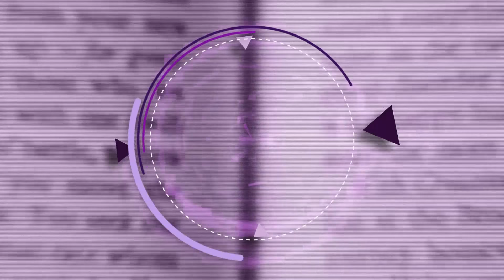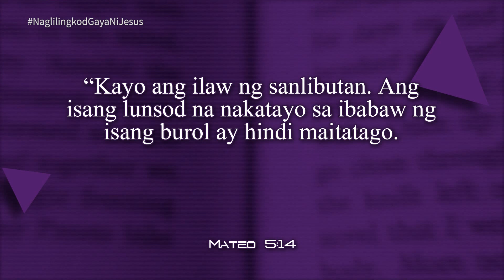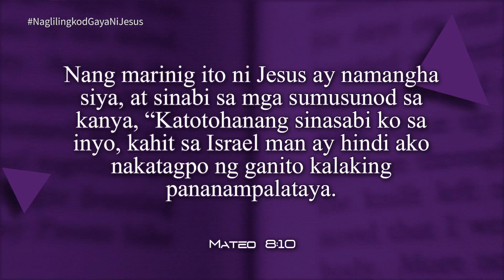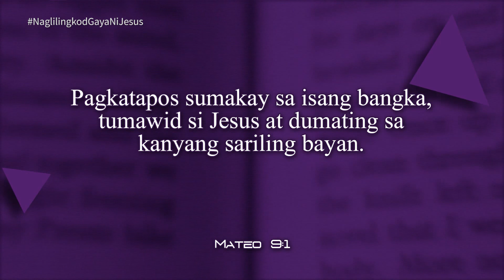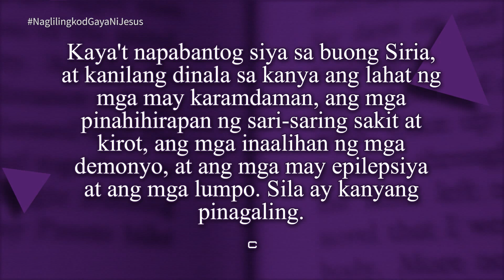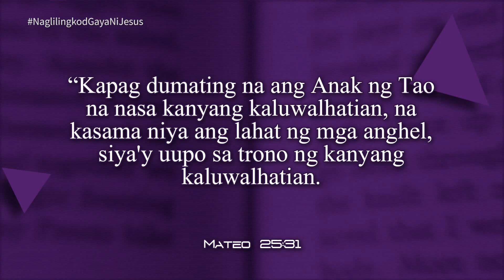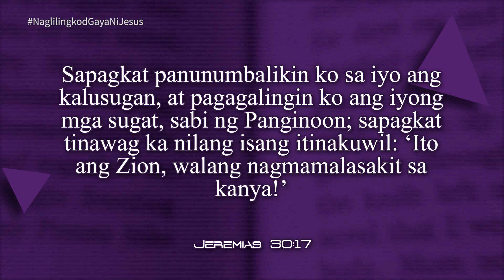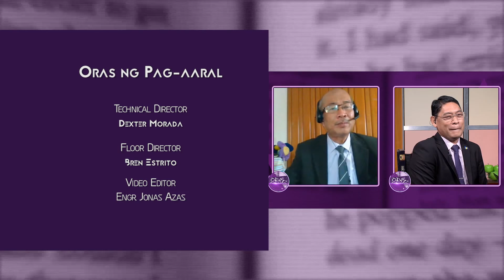Oras ng Pag-aaral 3rd Quarter 2020 | Lesson 8 | Naglilingkod Gaya ni Jesus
Tagalog Adult Sabbath School
Weekly Bible Lesson Review
Lesson 8, 3rd Quarter, 2020